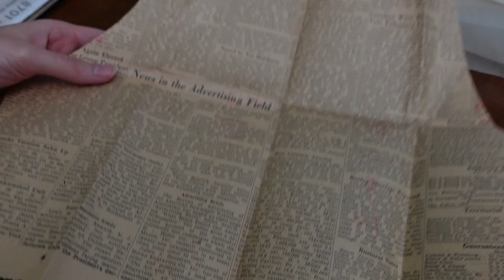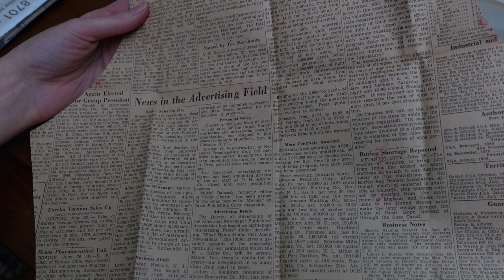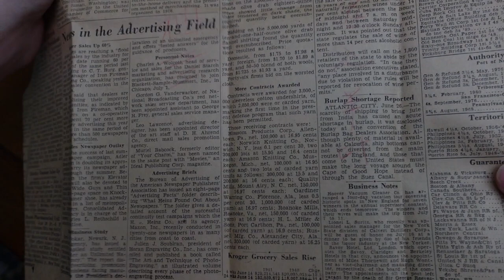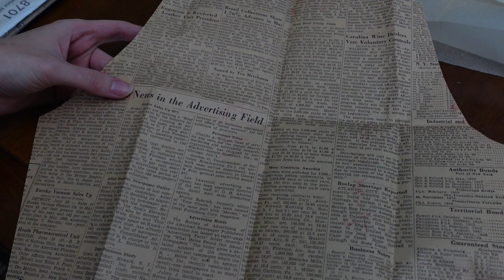I Created 10+ Outfits By Adding a Few Pieces to My Closet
I needed some new summer outfits and people have been asking for more 1930s content so I am here to deliver. While this project didn't end up how I hoped I'm still really happy with the results. I have several pieces that have been in constant rotation in my daily wardrobe. That's really all I can ask for.

Patterns:
Dress and Jacket - Hollywood Pattern 1788